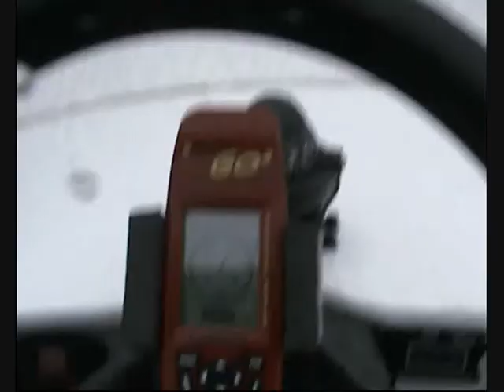Loch Fyne October 2010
A trip along Loch Fyne by hovercraft. The Sevtec Prospector in shot was filmed from a Sevtec Vanguard in the rain on rough water.